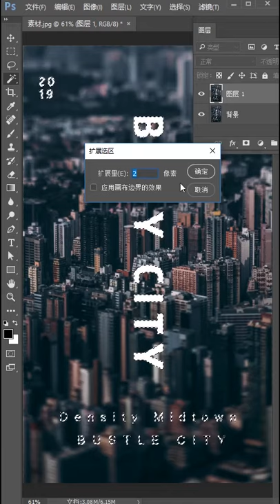photoshop tutorial for beginners 2021 photoshop tutorial editing photos #1691